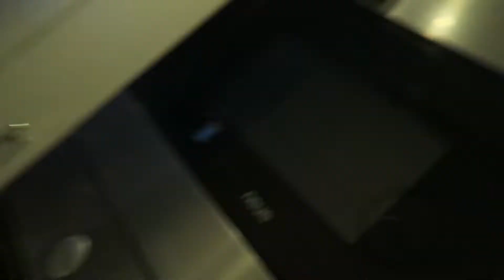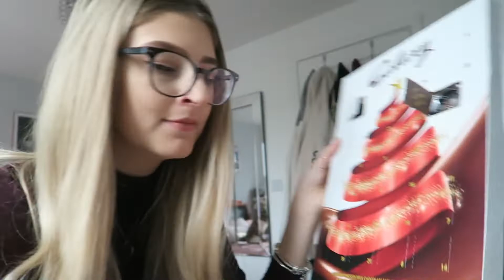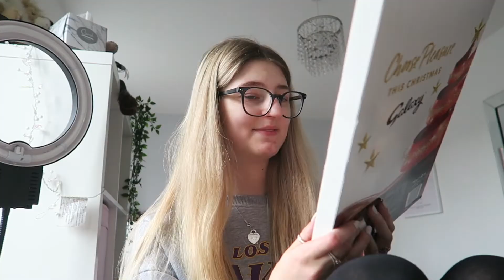SHOPPING & CHICHI LONDON HAUL! | VLOGMAS WEEK 1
Hello Everyone!

Xoxo Keira